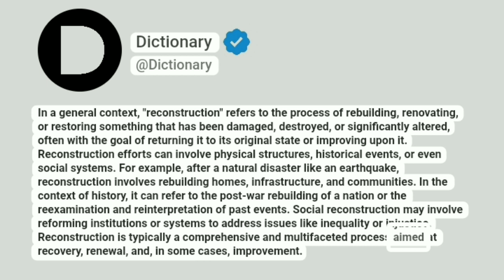Reconstruction Meaning In English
In a general context, "reconstruction" refers to the process of rebuilding, renovating, or restoring something that has been damaged, destroyed, or significantly altered, often with the goal of returning it to its original state or improving upon it. Reconstruction efforts can involve physical structures, historical events, or even social systems. For example, after a natural disaster like an earthquake, reconstruction involves rebuilding homes, infrastructure, and communities. In the context of history, it can refer to the post-war rebuilding of a nation or the reexamination and reinterpretation of past events. Social reconstruction may involve reforming institutions or systems to address issues like inequality or injustice. Reconstruction is typically a comprehensive and multifaceted process aimed at recovery, renewal, and, in some cases, improvement.